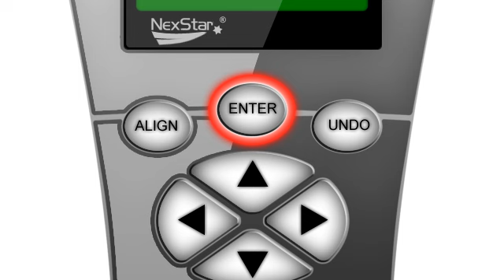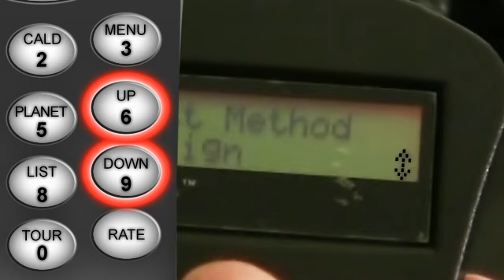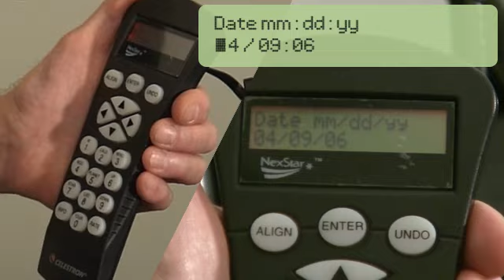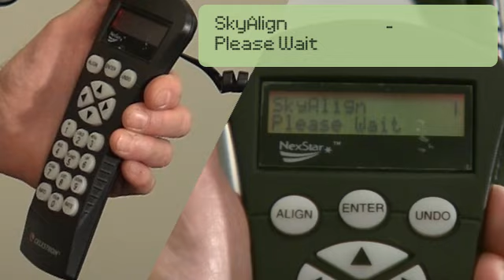Setting Up Celestron NexStar 130 SLT Computerized Telescope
The popularity of our NexStar 114 models inspired us to go bigger! We are proud to introduce NexStar 130 SLT. The NexStar 130 SLT has 30% more light-gathering power than our 114mm telescope.